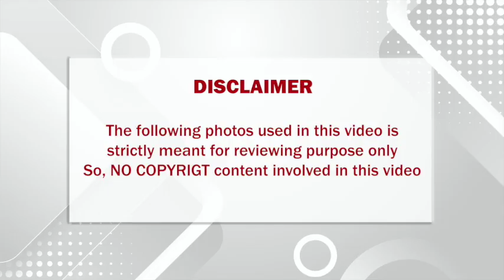சற்றுமுன் வெளியான அதிர்ச்சி செய்தி; இந்த 3 நாட்களுக்கு எச்சரிக்கையாக, கவனமாக இருங்க!